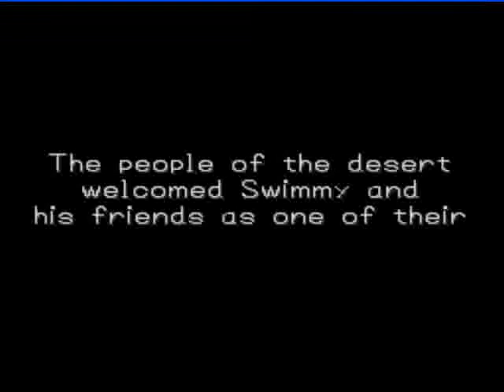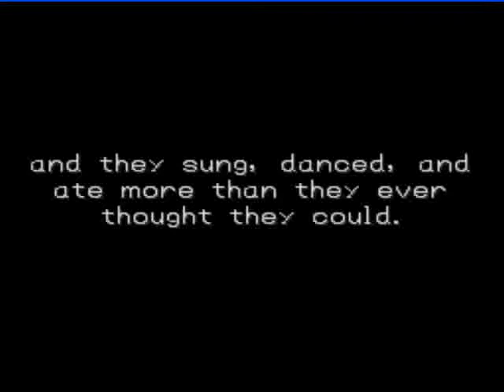Let's Play DW7 128 - Dune Present Finale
Gettin' my feast on.

Video's cut a little short because I went over time. At the end I just find the correct pedastal in the bottom left corner of the room.